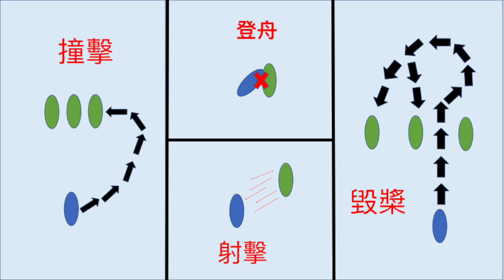歷史淵流 希臘諸雄齊怯戰，雅典海帥兩頭蛇/ 波斯王坐山觀海鬥，撒拉米爾分歐亞 | 第十二集 2018年06月09日B 第二節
歷史淵流 第十二集 2018年06月09日    主持: 加燦生 , Alexei

第一節: 乘夜退兵，雅典人民棄城渡海/ 雄兵殺至，千年古城毀於一夕

第二節: 希臘諸雄齊怯戰，雅典海帥兩頭蛇/ 波斯王坐山觀海鬥，撒拉米爾分歐亞

第三節: 海帥再施兩頭蛇 ，義士直斥投降派，30萬兵陣北方